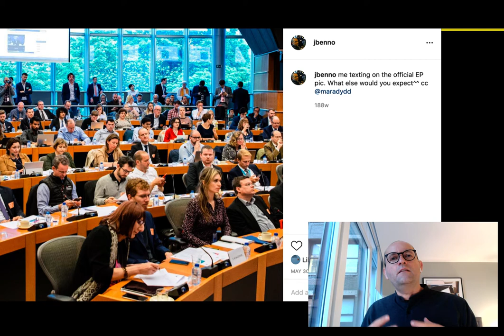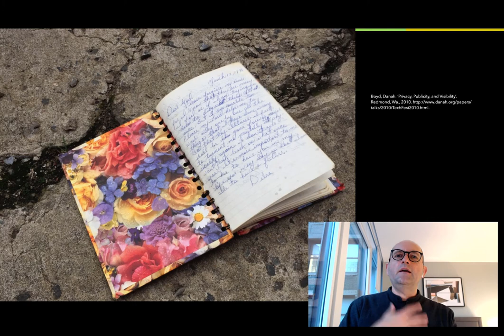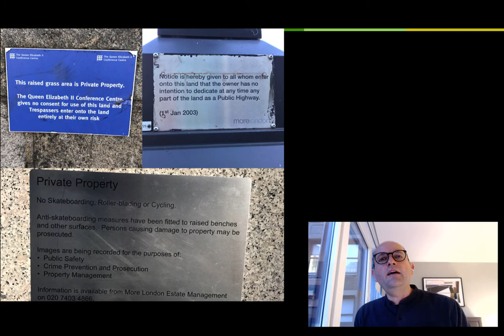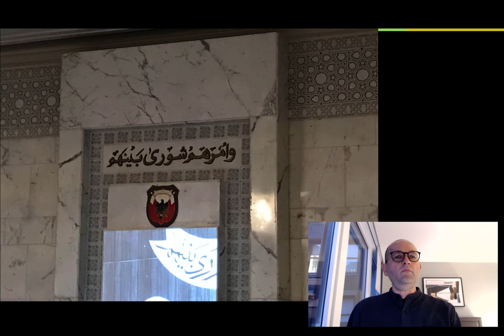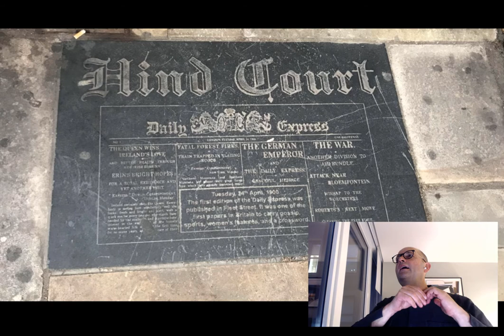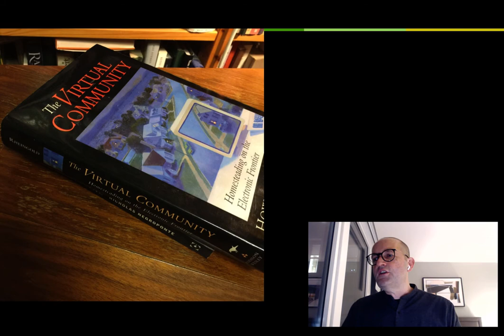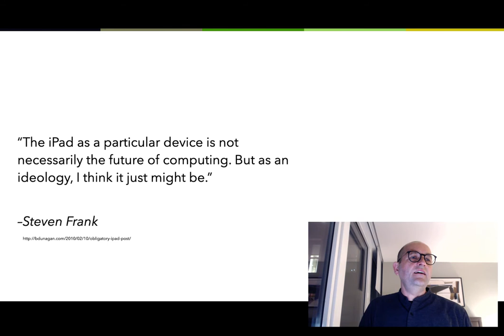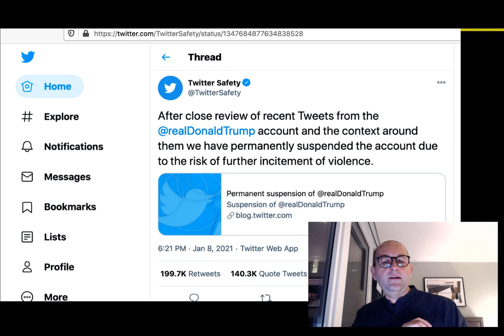Politics of Code 03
Public and Privats.

Looking at the public sphere.